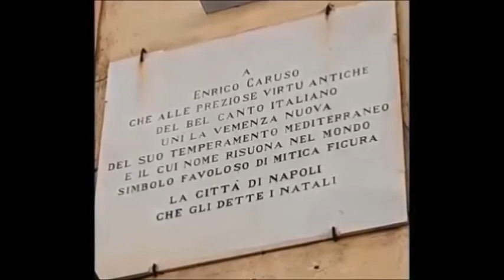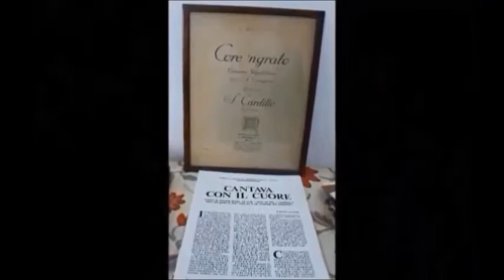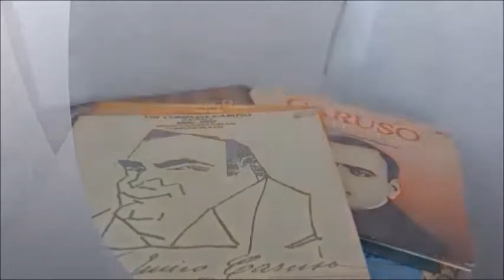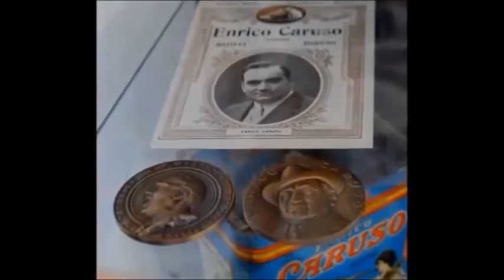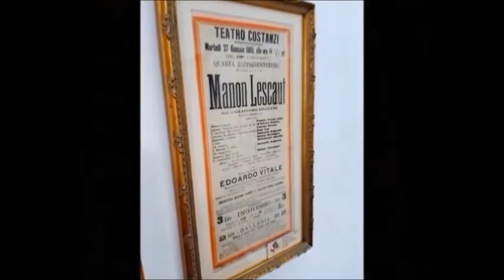MUSEO CASA CARUSO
La casa natale del tenore è diventata ufficialmente "Casa Museo Enrico Caruso" il quartiere lo ricorda con una Pasticceria a suo nome,una gigantografia  visibile dal balconcino del Museo, 45 metri quadri  dove è nato e vissuto il"tenore dei due mondi".
La casa-museo è tutta opera dei privati, finanziata e realizzata dal commerciante Lello Reale (proprietario dell'appartamento) con il direttore Gaetano Bonelli e il direttore artistico Armando Jossa. Oltre cento i cimeli esposti, molti provenienti dall'Enrico Caruso Museo di New York di Aldo Mancusi e dalla collezione dello storico carusiano Guido D'Onofrio. Al centro della sala, un grammofono d'epoca per ascoltare la voce immortale di Caruso. Alle pareti, ritratti, lettere, dischi originali e un'ampia sezione di caricature disegnate dal tenore. Esposto  il suo bastone da passeggio.
Una vetrina ricca di curiosità come lattina d'olio con il volto del Tenore,e la sua raccolta di monete e la pagellina  defunti di Caruso.
Un luogo della memoria per appassionati e studiosi,come il giovane Davide Montella,esperto e studioso delle opere del tenore che  canta  "Core 'ngrato" che fa da sottofondo al video clips.
Davide ha donato al Museo copia dello spartito di Core 'ngrato" con appunti  a mano di Enrico Caruso,